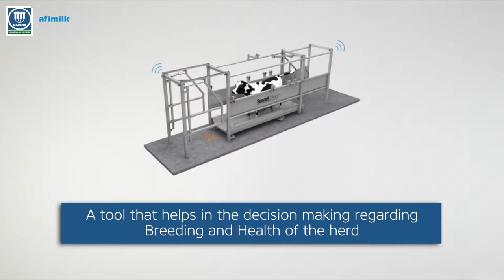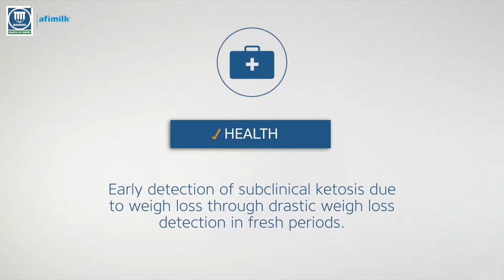Smart Weigh - Automatic Walk-thru weigh monitoring system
A tool helps in the decision making regarding Breeding and Health of the herd

Optimal and Integral Solutions for Dairy Farmers